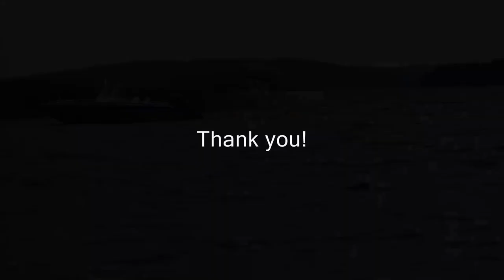Lake Time-lapse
Nikon Z 5 24-200mm time-lapse